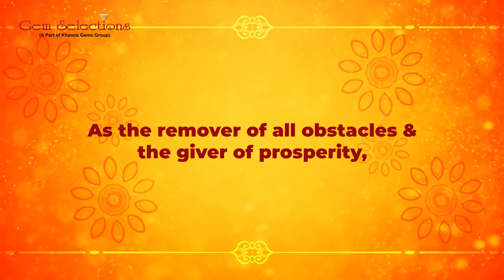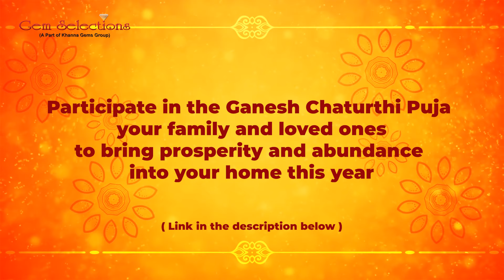Participate online for 10 days in Ganesh Chaturthi Puja at Haridwar by Gem Selections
Participate online in Ganesh Chaturthi Puja at Haridwar by Gem Selections

Gem Selections New Delhi- JANAK PURI STORE
(A unit of Khanna Gems Pvt. Ltd.)
Address: Shop No.8 & 11,
                 A-3 Block DDA Market,
                 Janakpuri,
                 New Delhi-110058

Gem Selections Luxury Edition:  Le Meridien, New Delhi
Shop No. 28,
Shopping Arcade, Le-Meridien Hotel,
Windsor Place, Janpath, New Delhi- 110001

GEM SELECTIONS KORAMANGALA, BANGALORE
No. 202, 17th E Main Road,
KHB Colony, 5th Block Koramangala,
Bangalore, Karnataka - 560 095

GEM SELECTIONS MATHURA
A-1 /7, BS Dham Complex
Chaitanya Vihar Phase-2,(Near Flyover) Vrindavan (Mathura), Uttar Pradesh-281121

GEM SELECTIONS ®️ LUXURY EDITION AUSTRALIA
727 Collins Street, Collins Square Tower Five,
Level 23, Melbourne VIC 3008
(Appointment Only)

GEM SELECTIONS USA
784 S. Clearwater Loop Suite 5104,
Post Falls, Idaho,USA

Gem Selections Indiranagar
(A unit of Khanna Gems Private Limited)
First Floor, Site No. 3289, 12th Main HAL 2nd Stage, Indiranagar, Bengaluru, KARNATAKA - 570008

Gem Selections Kalyan Nagar
436, 4B MAIN, 2nd Block, HRBR Layout, Kalyan Nagar, Bangalore, Karnataka-570043

Gem Selections Haldwani
Near Ramleela Ground Unchapul, Lohariyasaal Talla, Unchapul,
Haldwani, Nainital, Uttarakhand-263139

Gem Selections Mysore
HIG - 3, NEAR AKSHAYA BHANDAR, NEW KANTHARAJA URS ROAD, KUVEMPUNAGAR, MYSORE, KARNATAKA - 570023